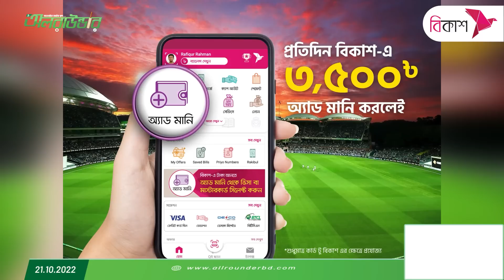বিশ্বকাপের প্রথম ম্যাচে বাংলাদেশের পেস ইউনিটে কারা কারা থাকছেন? মুস্তাফিজের কি সুযোগ হবে?